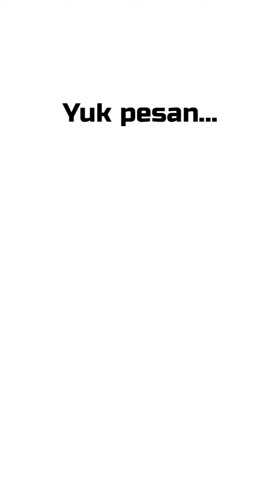YUK SUPPORT UNTUK KEMAJUAN BAND PARUNGPANJANG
Inilah ajang kreatifitas anak muda Parungpanjang yang harus disupport...